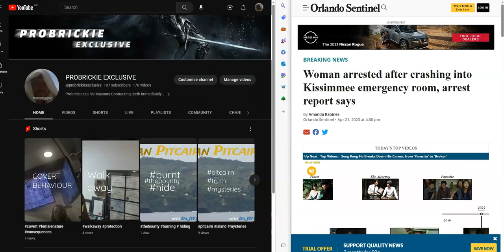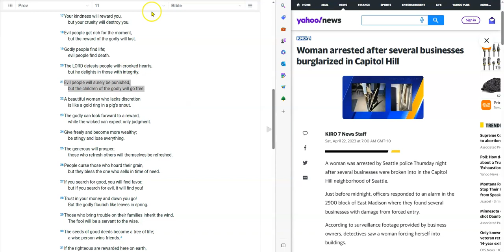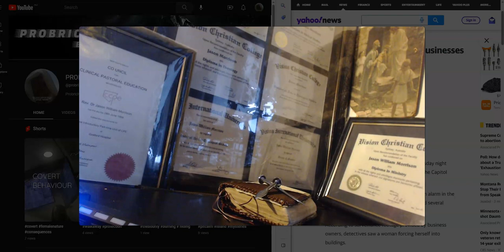Consequential Female Choices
Modern women are making serial, serious and fatal consequential choices.